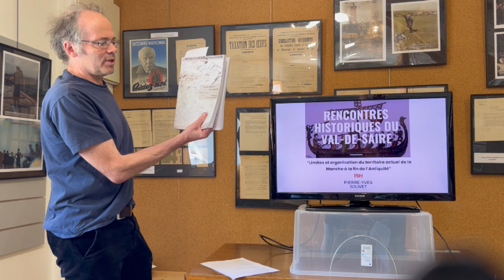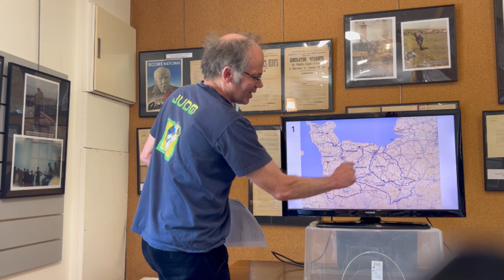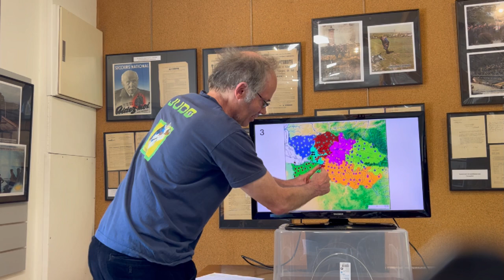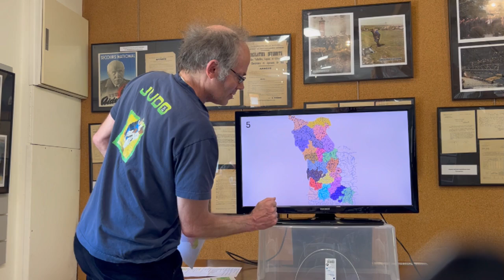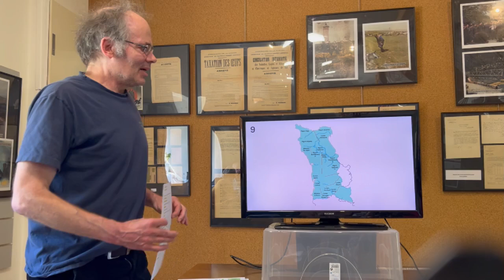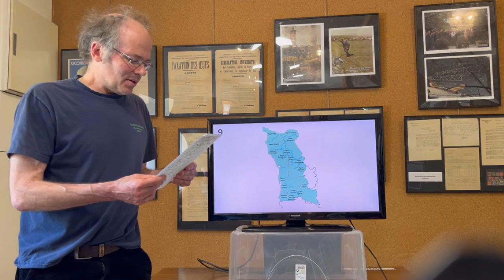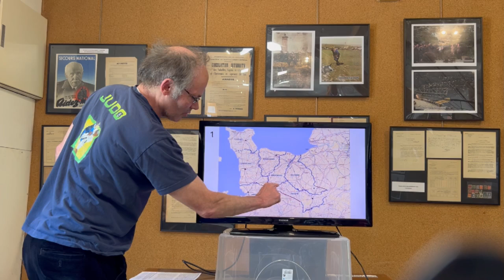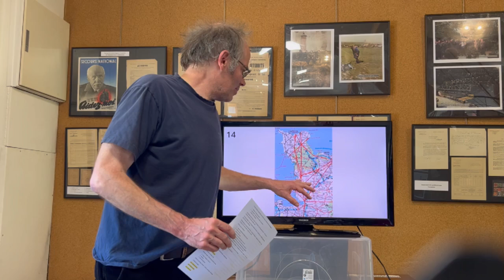Rencontres historiques du Val de Saire 2024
Limite et organisation du territoire actuel de la Manche à la fin de l'Antiquité, une conférence Généa50 de Pierre-Yves Jolivet